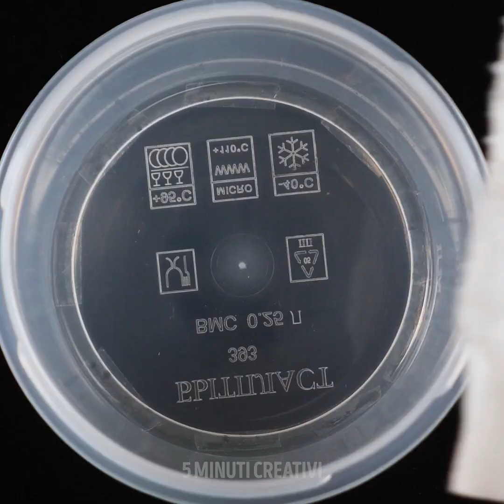HACK SEMPLICI PER FARE GIARDINAGGIO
Lo sapevi che puoi anche divertirti con le piante? Se non sai come fare, siamo qui per dirtelo. Trasforma una giornata noiosa in una bellissima giornata grazie a questi trucchi. Ci sono molte creazioni e trucchi per prenderti cura delle tue piante come un giardiniere professionista. Non devi avere un giardino enorme per eseguire questi trucchi. Basta avere un piccolo spazio e dare tanto amore ed energia. Sei pronto?

Oggi ti mostreremo come concimare una patata usando un acquario. Se vuoi piantare una papaya, ti diremo come scegliere i semi migliori. Impara come coltivare la lattuga o ottenere dei germogli di grano. Puoi anche usare il cartone per le uova per far crescere delle bellissime piante. Puoi persino coltivare i datteri.

SEGNALIBRI:

04:16 - Scegli i semi migliori per i tuoi frutti

04:50 - Coltiva i semi nel cartone per le uova

05:30 - Coltiva i datteri

07:48 - Pianta i funghi in una tazza di vetro

09:51 – Pianta il peperoncino nel tuo giardino